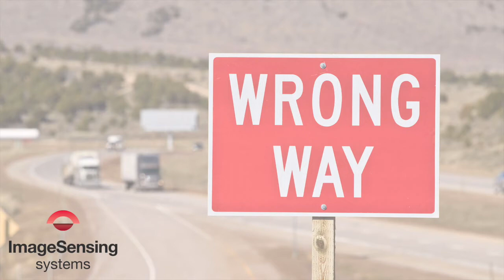Wrong Way Video Clip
Image Sensing Systems wrong way detection system